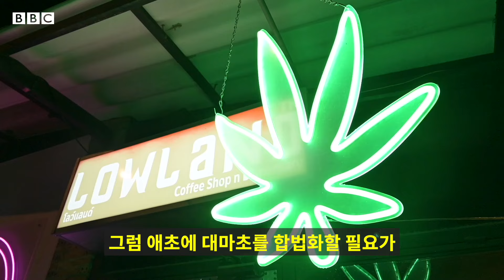'오락용 대마초 다시 규제?'...흔들리는 태국의 '녹색 금' 대마 산업 - BBC News 코리아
태국은 2022년 아시아에서 대마초의 오락적 사용을 합법화한 첫 번째 국가가 됐다. 하지만 2년 만에 태국 사회는 대마로 인해 큰 혼란에 빠졌다.

태국 정부는 이제 대마초를 의료용으로만 제한할 예정이다. 비범죄화 이후 20세 미만 미성년자의 대마초 오락용 사용이 10배 증가했다는 조사 결과가 나왔으며, 면허를 소지하지 않은 사람들이 대마를 제조 또는 판매하다 적발되는 사례가 빈번했기 때문이다.

정치권에선 대마를 다시 불법으로 규정하거나, 의료용으로만 허용하자는 논의가 벌어지고 있으나, 업계 관계자들은 목적을 구분하는 것은 사실상 불가능하다고 말한다.

혼란에 빠진 태국 대마초 산업의 현재와 미래에 대해 BBC가 들어봤다.